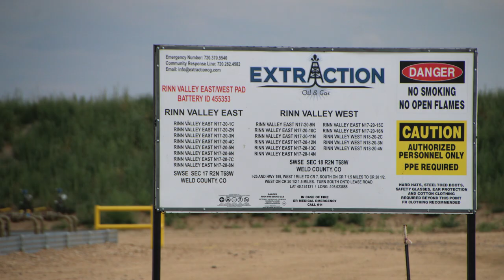Extraction Oil & Gas Rinn Valley East Well Site, Weld County, CO (July 2019)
Rinn Valley East Well Site
Longmont, Weld County, CO
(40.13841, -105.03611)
Filmed 7/15/2019